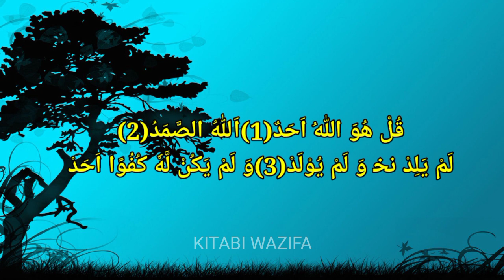Kitabi Wazifa Episode 11| Ameer Banne ka wazifa | Ameer Banne ka wazifa In Urdu| Wazifa For Hajat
Kitabi Wazifa Episode 01|Ameer Banne ka wazifa | Ameer Banne ka wazifa In Urdu| Wazifa For Hajat